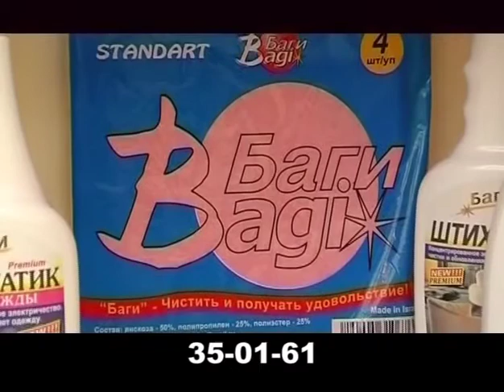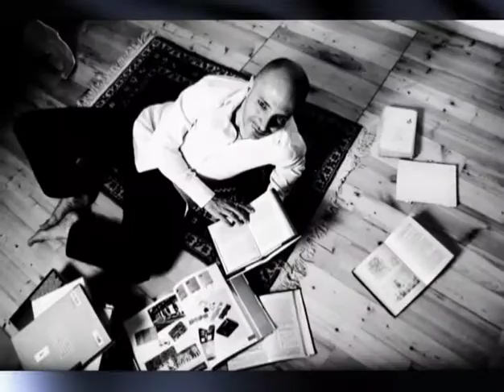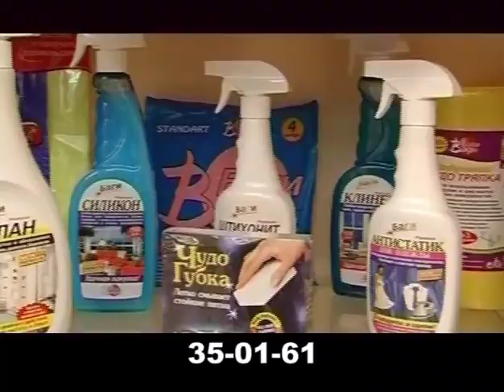DerHova / H2's "Astghayin Patmutyunner" (In Armenian/October 2012)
DerHova on H2's "Astghayin Patmutyunner" TV Show  (In Armenian/October 2012)